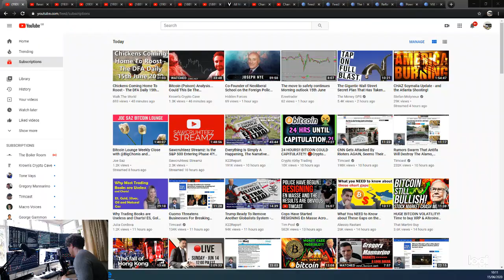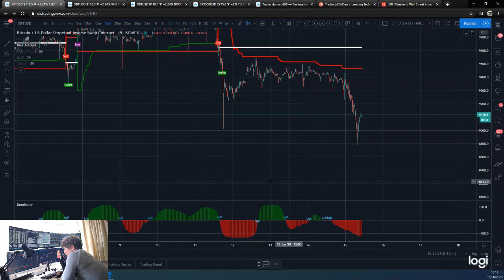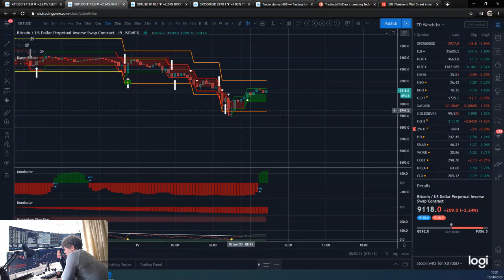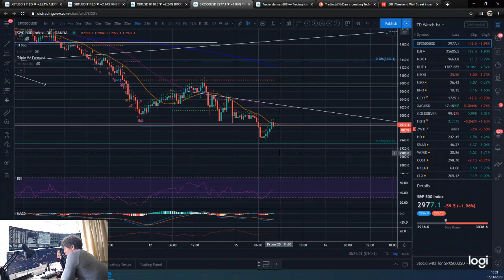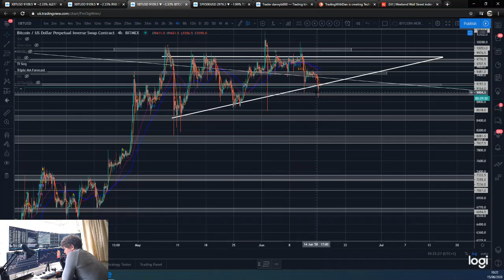🔋 Morning Bitcoin update for 15th June 2020 - Trend BEARISH $9000 and $8600 support $9200 resistance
Morning Bitcoin update for 15th June 2020.

Daily Bitcoin updates for the DMT, Dominator and 'Range & Stop' indicators.